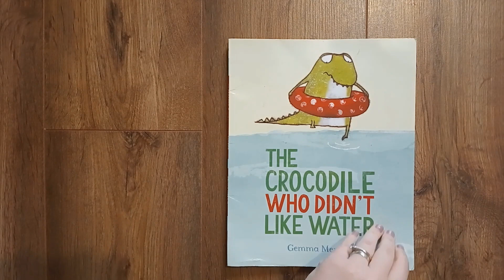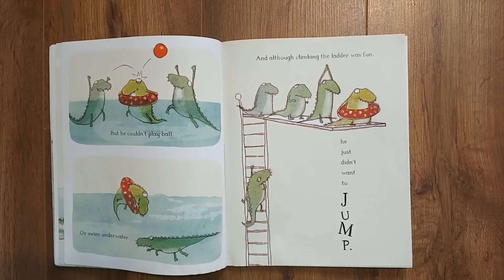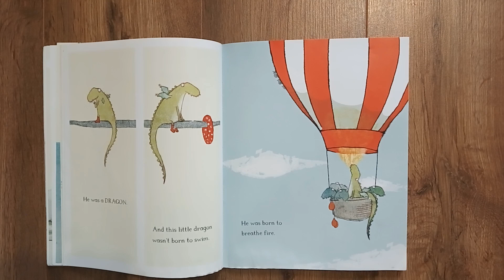The Crocodile who didnt like water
can you find out why the crocodile didn't like water? is he a crocodile?